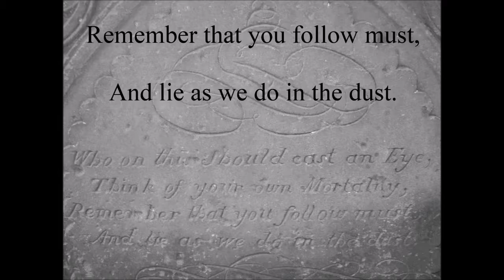Memento Mori | Death symbolism in British Churches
"Remember that you must die" or in other words remember to live your life to the full.